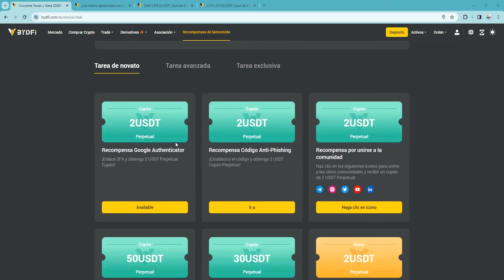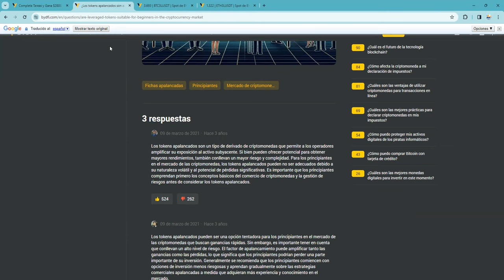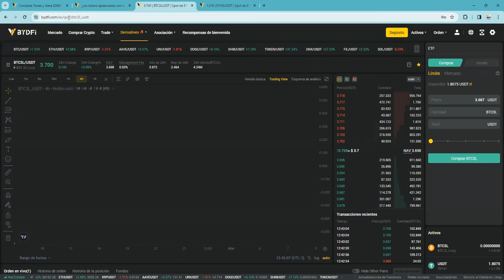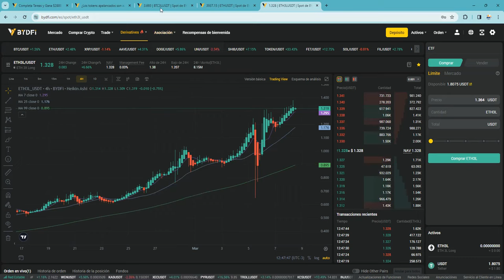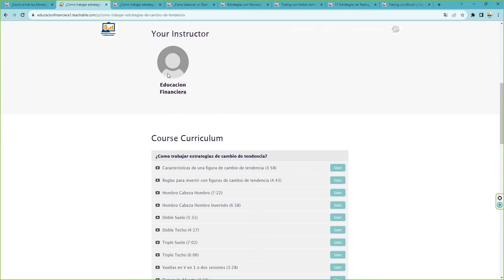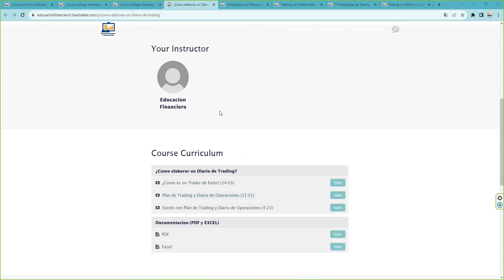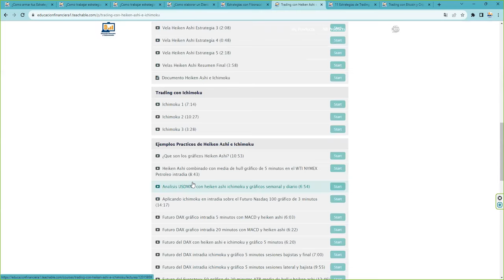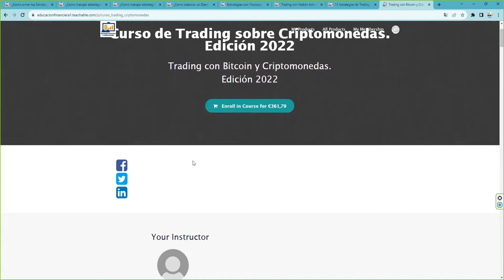El mejor producto para aprovechar la subida de bitcoin. Multiplicas por 3 sin riesgo de liquidacion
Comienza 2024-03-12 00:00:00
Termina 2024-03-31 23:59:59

Consigue $2888 en recompensas por completar tareas